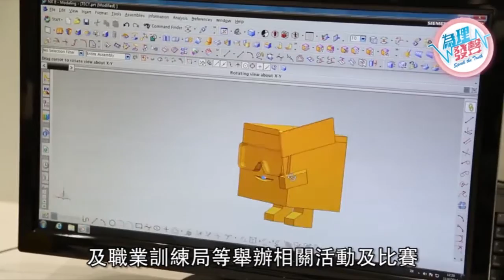【ANN姐議會有乜做】 蔣麗芸政綱： 安．居．樂．業～ 教育篇之「3D打印技術」｜蔣麗芸 AnnChiangHK